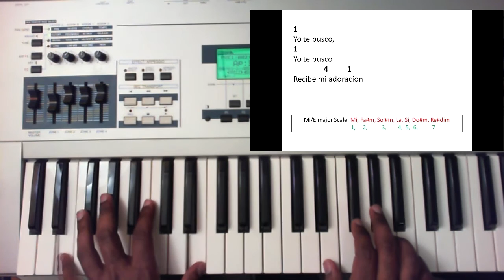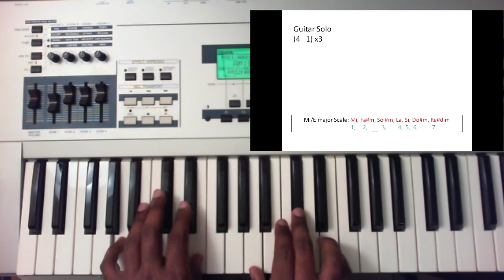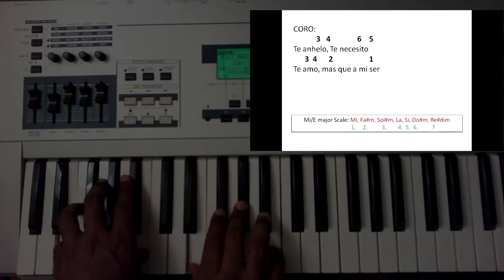Yo Te Busco - Cristo Para Las Naciones (Piano Tutorial)